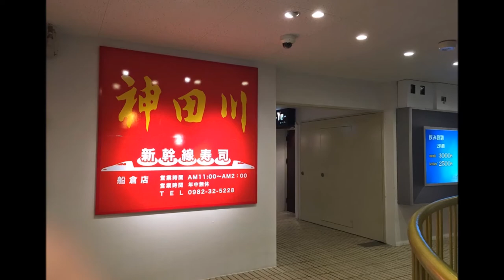【閉店】【延岡市】新幹線寿司 神田川 船倉店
新幹線寿司 神田川　船倉店
住所/　〒882-0826 宮崎県延岡市船倉町１丁目５−１丸の内ビル１階
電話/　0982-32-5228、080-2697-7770